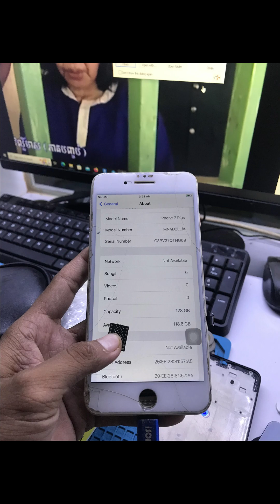How to Fix iPhone 7 Plus Dead Short problem by changing Hard Disk ដូiC HDD IPHONE 7PLUS 32G TO 128G